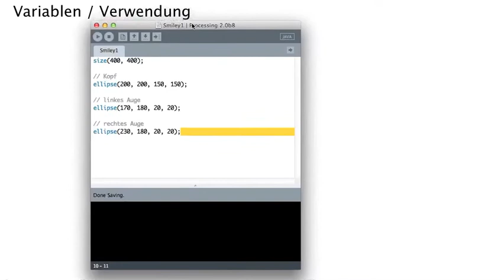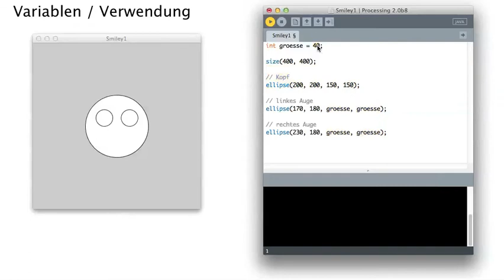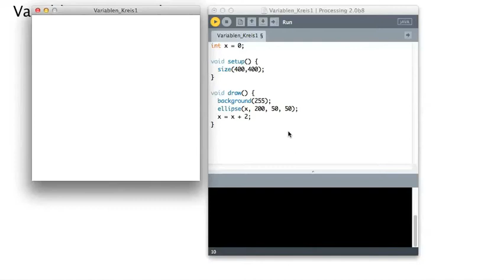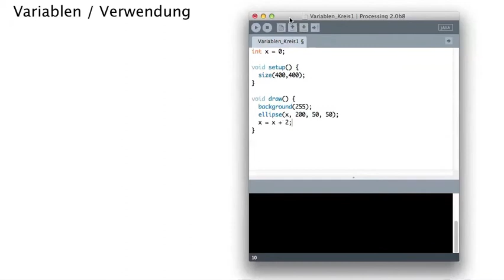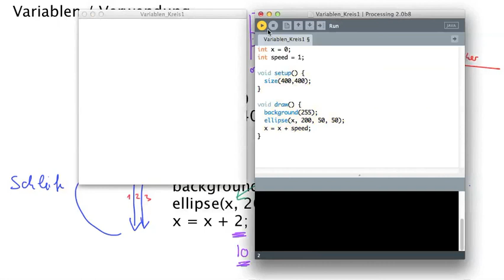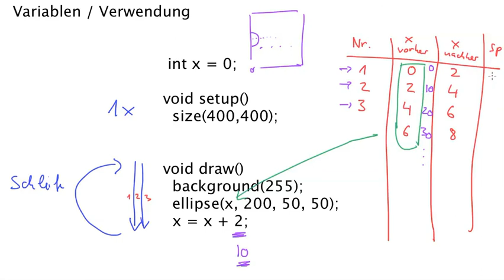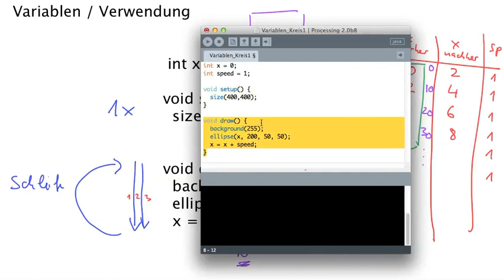Processing: Variablen 3 - Anwendungsbeispiele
Das Video ist Teil der Veranstaltung "Grundlagen der Informatik" (SoSe 2013) von Prof. Dr. Michael Kipp an der Hochschule Augsburg. In diesem Video zeige ich zwei typische Beispiele, wie Variablen verwendet werden.